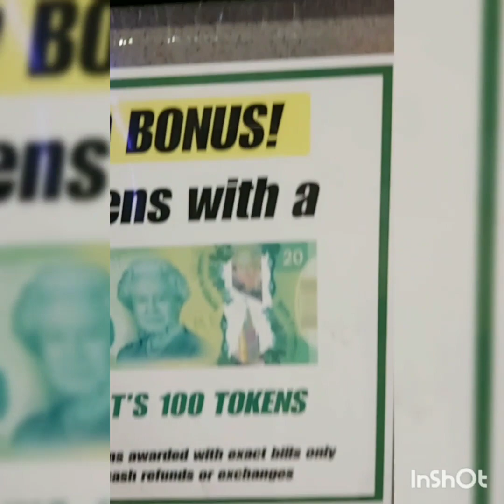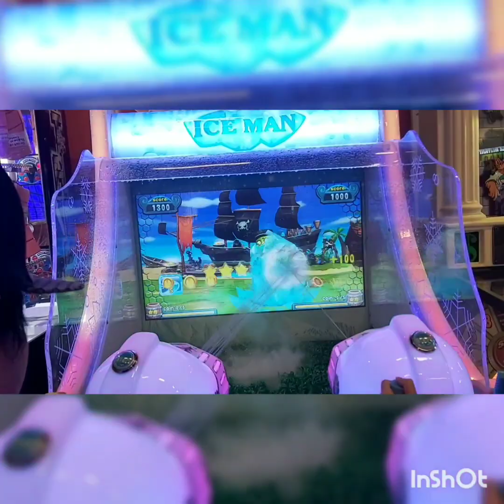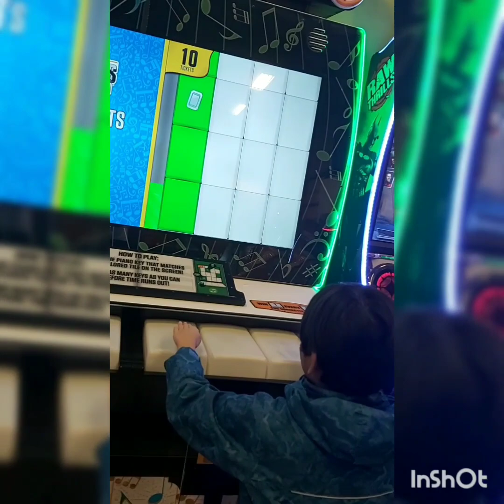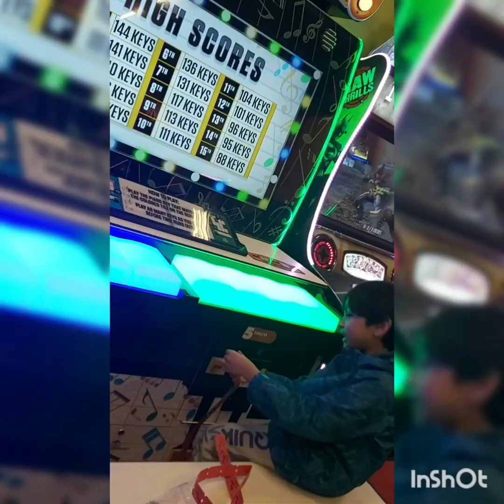So much fun at the Arcade - Part.1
So much fun!! 😀We had this just before we had the community quarantine because of the COVID-19. I wish everything will be back to normal soon so i can go back and play again.😥